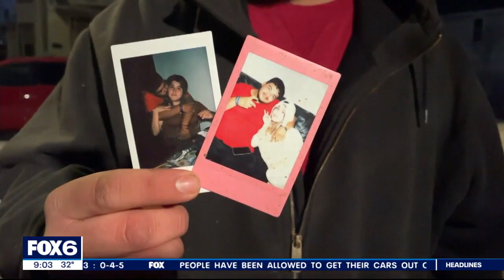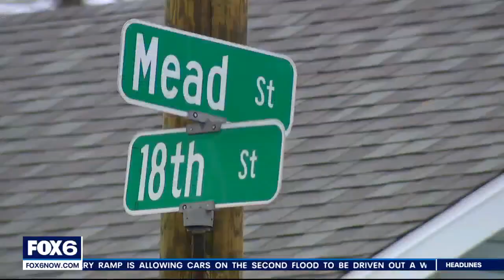Racine drunk driver killed pregnant friend: complaint | FOX6 News Milwaukee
Ramiro Baca, 18, of Racine drove drunk on the night of Feb. 28, when he struck two parked cars near 18th and Mead with four passengers in his vehicle, killing one of them, police say.